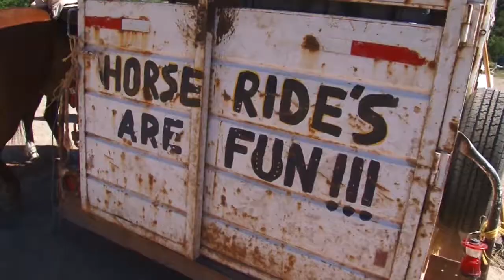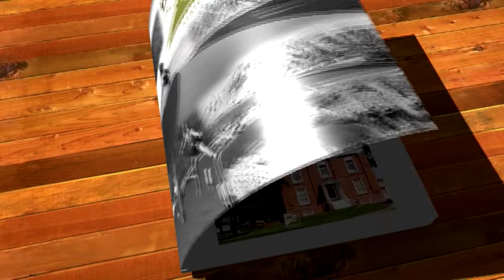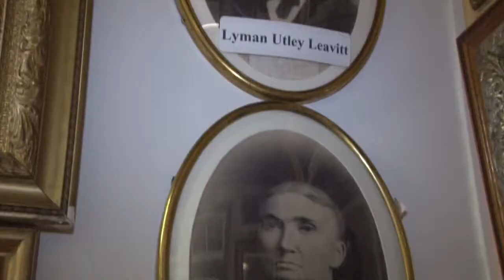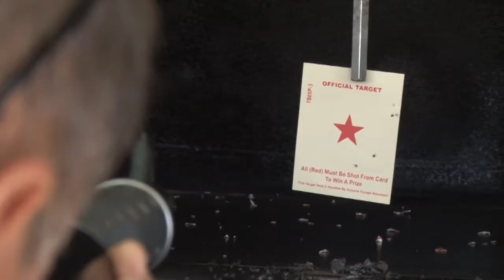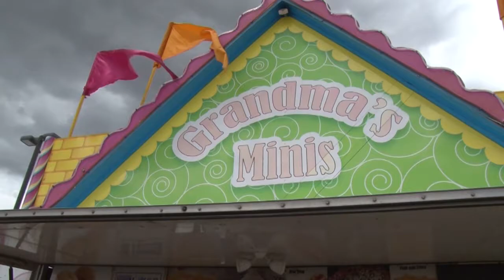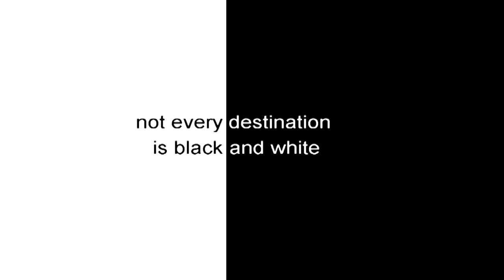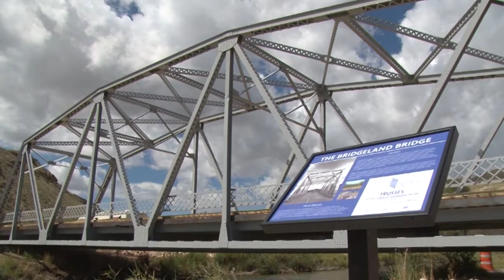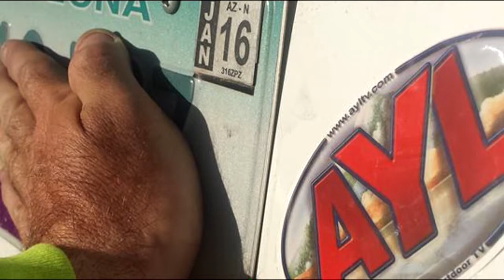Duchesne 100 Years - Parowan Canyon on Horseback - Arctic Cat XR500 Review - Boats & Boards Demo Day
Duchesne 100 Year Celebration - Parowan Canyon on Horseback - Arctic Cat XR500 Review - Boats & Boards Demo Day

This week on AYL we celebrate 100 years with Duchesne County, ride Parowan Canyon on horseback, review the new Arctic Cat XR500 ATV, and demo boats and boards at Pineview Reservoir.

1:00 - Chad and Ria are at the county fair of county fairs. They are at the 100th year celebration of Duchesne County. This was one county fair that topped them all and we show you what made it great.

3:43- Steven is on horseback exploring cowboy style. He is in Parowan Canyon with Winter Hawk Trail Rides. Watch to see how to relax and take in all the beauties of the canyon and how you can enjoy time with your family.

9:41 - Darren reviews the new Arctic Cat XR500 ATV. For a 500 this machine has great power and the fit and finish is as good as it gets.

18:11 - Terry is at Pineview Reservoir in Utah. It is a demo day to try out boats and boards. For those who have never surfed behind a boat, this was the family event to attend and learn.

25:13 - At Your Leisure is your source for all the cool things to do in the great outdoors. In this week's travel planner Ria covers the Make A Wish Ride for Life, and this weeks sticker winner.

27:18 - Take a sneak peek at next weeks show.

A Chadwick Booth & Co. Production 2469 E. 7000 S. Suite 110 Salt Lake City, Utah 84121 Fax